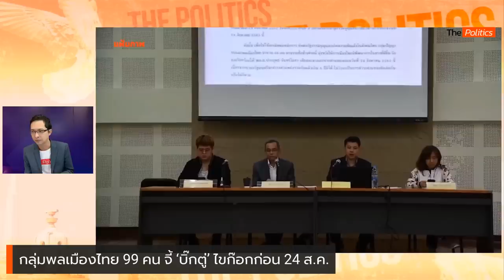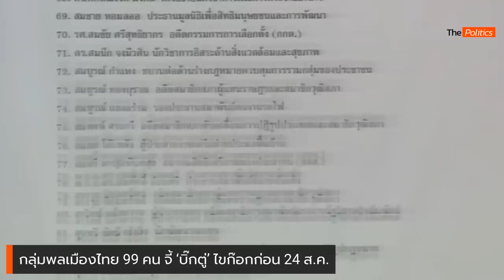8ปีประยุทธ์ นับได้3แบบ ! วิษณุ ยืนยันรัฐบาลไม่สงสัย ใครอยากถามเชิญยื่นศาลรธน.ได้เลย: Matichon TV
8 ปีประยุทธ์  วิษณุ เครืองาม รองนายกฯฝ่ายกฎหมาย  ยืนยันรัฐบาลไม่ยื่นตีความ  ใครสงสัย วาระ 8 ปี ‘บิ๊กตู่’ ยื่นถามศาลรัฐธรรมนูญได้เลย   วิเคราะห์ 3 แนวทางนับ 8 ปี แตกต่างกันสิ้นเชิง